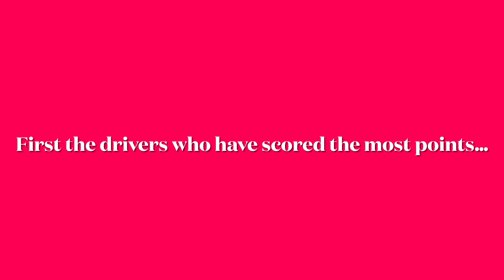Theo’s F1 Bar Chart Race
Which drivers scored the most points…and the least…since the changes to regulations in 2022